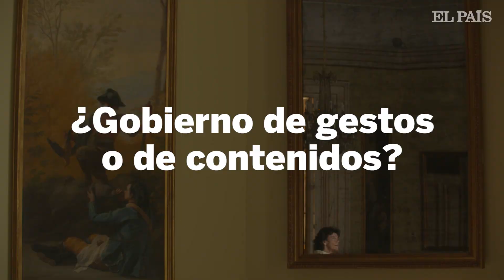Isabel Celaá, ministra de Educación: "Crearemos una asignatura de valores cívicos y no será optat...